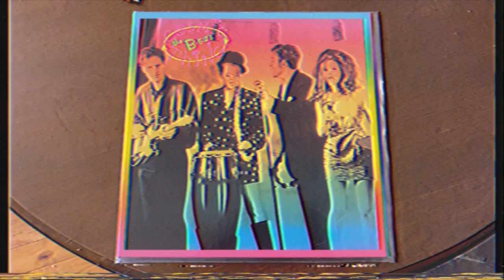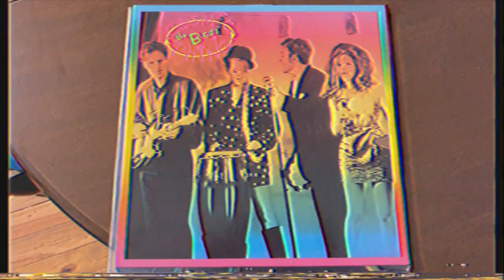Vinyl Record Haul - July 2023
Here are a few vinyl records I picked up recently!